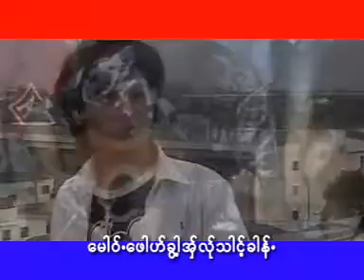pwo karen new song 7 YouTube